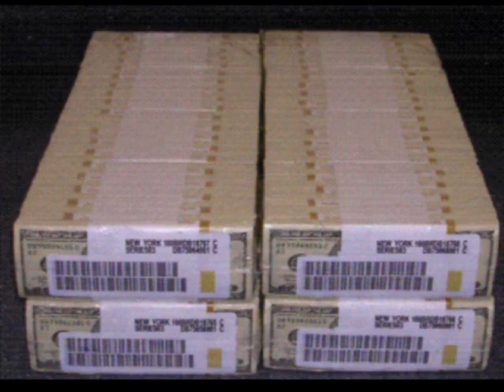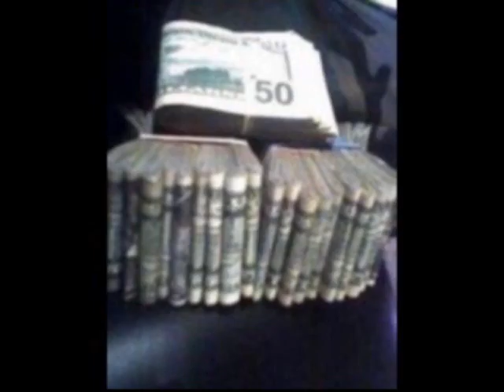Stay Fly too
VC records and PHM Featuring Carlito P Scorpio Pat-Riot P-RIOT